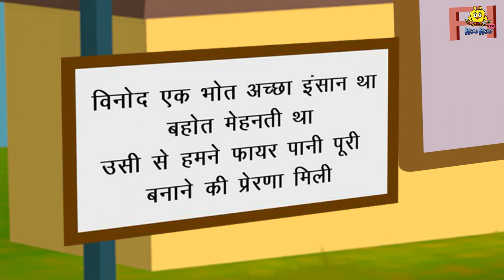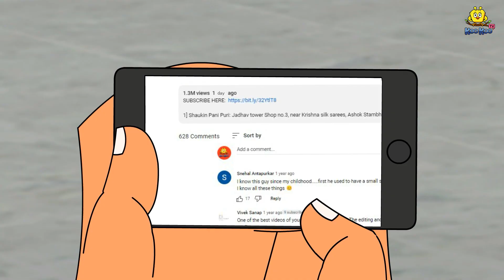పేదవారి అగ్ని పానీ పూరి | Telugu Stories | Telugu Kathalu | Stories in Telugu | Moral Stories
✿ Story : The Poor's Fire Panipuri